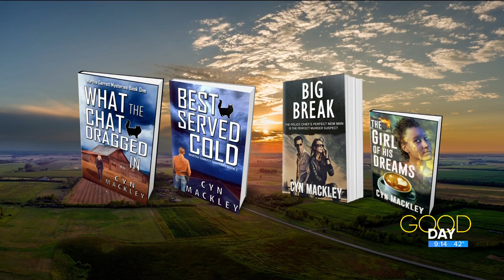Local author pens 'cozy mysteries' inspired by real-life crime | Good Day on WTOL 11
Cyn Mackley talks her 'cozy mystery' novels that take place in northwest Ohio.